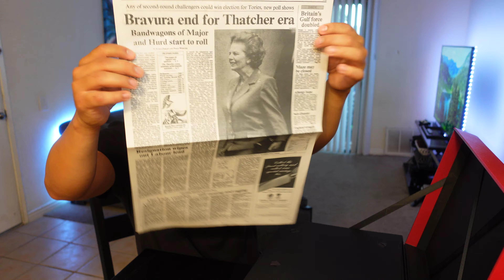Google Sent Me A BIG BOX With A SURPRISE!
Pixel 5 Parallax case
Pixel 5 Legion Case

●Filming equipment I use

● Tall Travel smartphone/Camera tripod I use